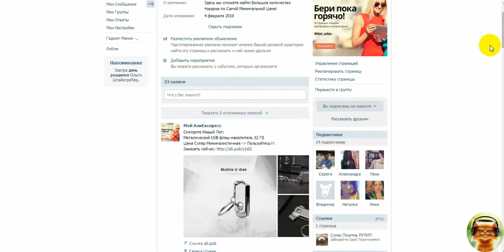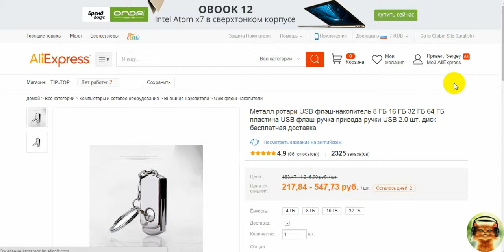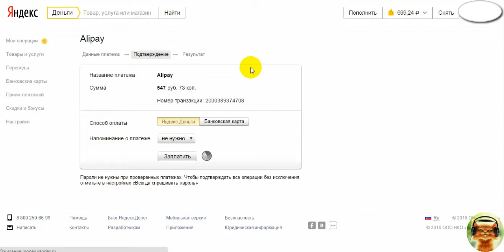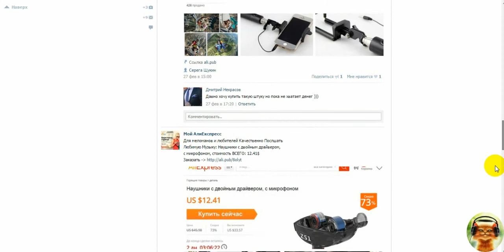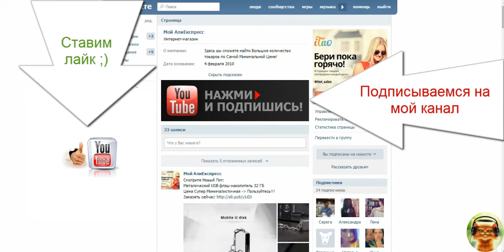Покупаем usb флешку на 32gb на aliexpress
Смотрите как купить флешку на Aliexpress,

флешки usb,
usb флешка,
флешки usb 32gb,
как покупать на aliexpress,
стоит ли покупать на aliexpress,
покупаем на aliexpress com,
как покупать на aliexpress инструкция,
как заказывать на aliexpress,
как заказать на алиэкспресс,
как покупать на алиэкспресс,
покупки на алиэкспресс,
aliexpress com,
aliexpress беларусь,
как купить на алиэкспресс,
как купить на aliexpress,
заказ на aliexpress,
как заказать товар на алиэкспресс,
товары с алиэкспресс,
как сделать заказ на алиэкспресс,
заказ на алиэкспресс,
алиэкспресс в беларуси,
как оформить заказ на алиэкспресс,
как заказывать на aliexpress в беларусь,
покупки на aliexpress,
как оформить заказ на aliexpress